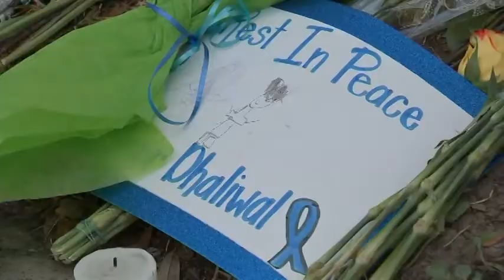TX: 7YO BOY REMEMBERS FALLEN DEPUTY (SWEET)- cnn